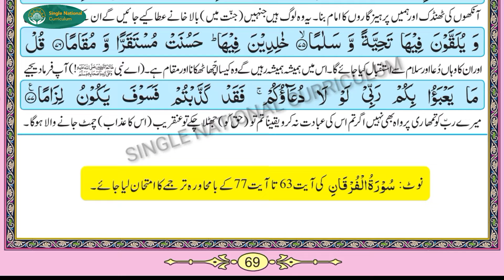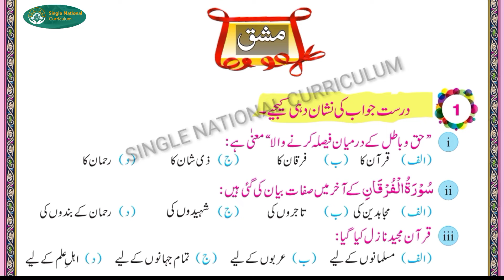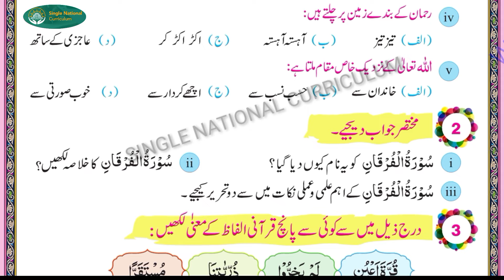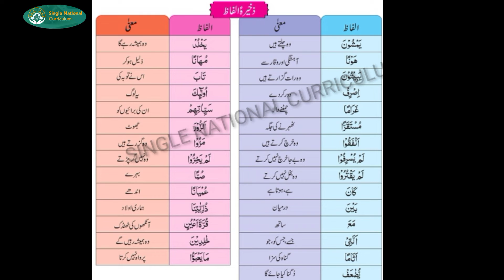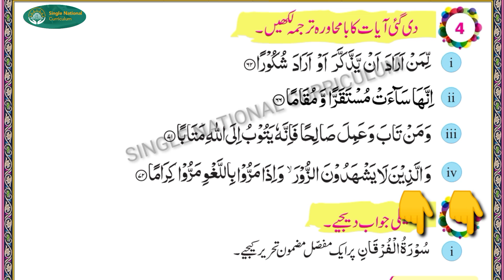9th TARJAMA TUL QURAN SURAH AL-FOURQAN MCQS SQ LONG QUESTIONS EXERCISES || سورۃ الفرقان مشق مکمل حل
Surah Al Furqan mazmon INTRODUCTION essayسورہ الفرقان مکمل مضمون

Surah Al Furqan exercise mcqs SQ LONG QUESTIONS

TARJUMA surah Al Furqan part l

Trajuma surah Al Furqan pat ll